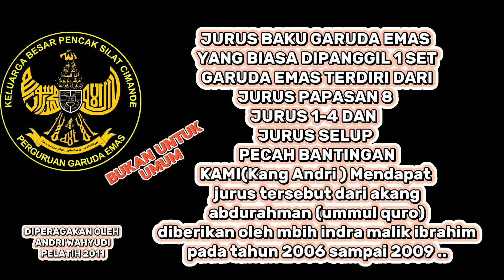JURUS 1-4 PAPASAN 8 DAN SELUP PECAH BANTINGAN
Didalam Video Ini
kang Andri wahyudi mencoba untuk mempraktekan Jurus INTI PERGURUAN Garuda emas aliran cimande konten ini dibuat untuk mengingat kembali matery garuda emas

pelatihan garuda emas cabang cianjur